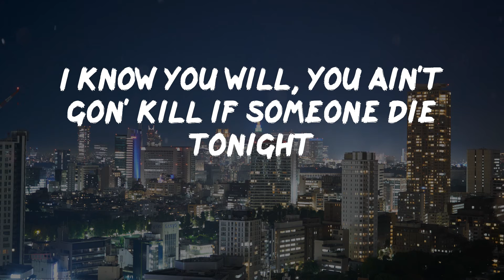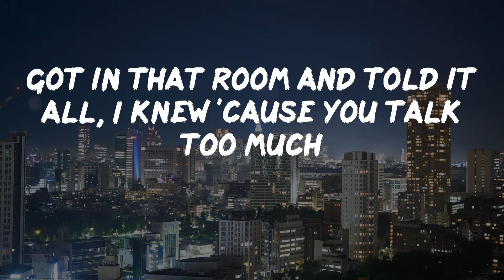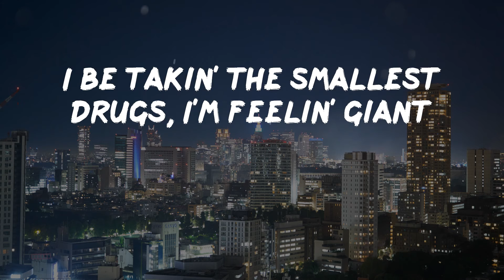Lil Durk - Lion Eyes (Lyric Video) | You off them drugs, you think you macho, you gon' slide tonigh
Lil Durk - Lion Eyes (Lyric Video)

Listen to Lion Eyes by Lil Durk

Lil Durk - Lion Eyes lyrics:
You off them drugs, you think you macho, you gon' slide tonight
I know you will, you ain't gon' kill if someone die tonight
Off these drugs with all my niggas, that's the vibe tonight
If you gon' claim what bro'nem claim, you gotta provide 'em right
Right now, if he caught a case, would you have him right?
I done got so big, I can't enjoy my private life
They say I'm crazy but I ain't never show up at a candlelight
But I'm like JJ with this gun, this shit like a dynamite
Got my first pound, I felt like Pablo
I had one gun with two shells in it, I was macho
Did Rolling Loud inside a orange bubble Milano
First rapper from Chicago drinkin' lean in Roscoe's
If I fly you out to Atlanta, shake that ass and toss it up
I got my grill cleaned a couple days ago, they say I floss too much
I know how it feel to lose it all because I lost too much
Got in that room and told it all, I knew 'cause you talk too much
'Cause everything that shine like diamonds ain't no diamonds
A lot of people claim they real, they don't be lyin'
I be takin' the smallest drugs, I'm feelin' giant
The way I'm mixin' pop and lean, I'm passin' science
The one that claim I can't be quiet, she triflin'
Keep my mind clear 'cause I just say it, don't write it
I got the eye of a lion and the heart of a tiger
Dropped "Made It Out," I had the trenches all on fire
We really bang bros, how the fuck we did Mariah
Ain't do too much when Fredo died, we torched them lighters
I missed the one's that's now deceased that I knew since the diapers
I know some niggas play with guns but known for the fightin'
You try to flame up weed on jets, you gotta watch the pilots
Wakin' up to different sirens
I really got the heart of tigers